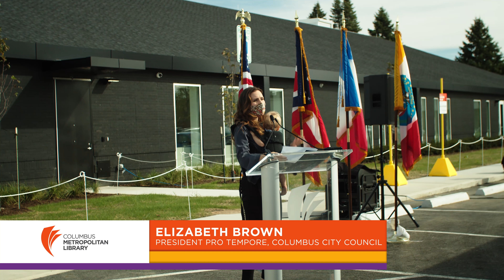New Hilltop Branch Grand Opening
Our new Hilltop Branch at 511 S. Hague Ave. opened on Sept 30, 2021.

It offers the community:
• 32,500 square feet of space

• Interactive Children’s Area

• Ready for Kindergarten Area

• Tween and Teen Areas
• School Help Center

• Four large meeting rooms, two conference rooms and six study rooms

• Learning Lab
• Spacious Quiet Room
• Public computers

• Commissioned works of public art
• Seating areas with views of the neighborhood

• A robust collection of library materials

Columbus Metropolitan Library has served the people of Franklin County, Ohio since 1873. With its Main Library and 22 branches, CML is well known for signature services and programs like School Help, Reading Buddies, Summer Reading Challenge and Ready for Kindergarten. The library’s Strategic Plan supports the vision of “a thriving community where wisdom prevails,” which positions CML to respond to areas of urgent need: kids unprepared for kindergarten, third grade reading proficiency, high school graduation, college and career readiness and employment resources.